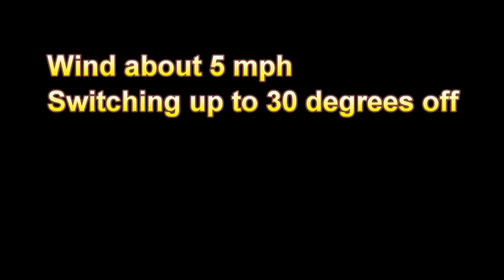Hang Gliding Footlaunched Aerotow in Devon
3 take offs and landings aerotowing at Smeatharpe Airfield in Devon
2 take offs ok'ish 1 take off a load of shite all are footlaunched